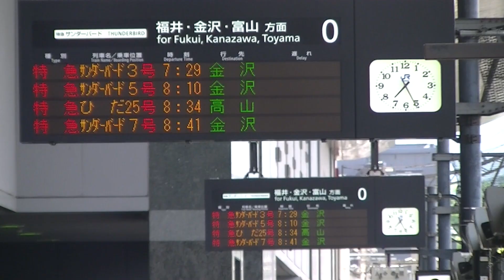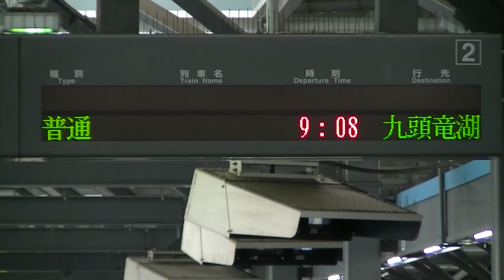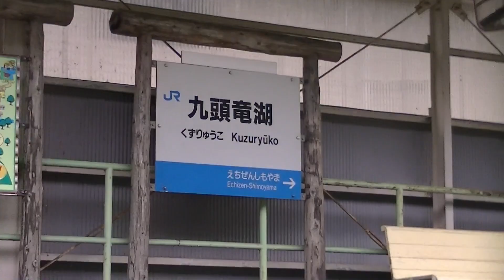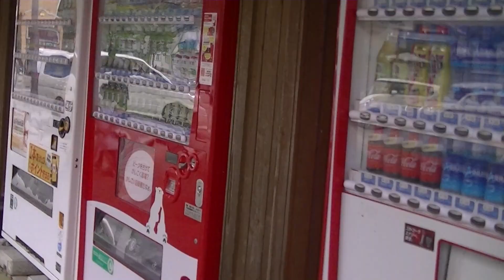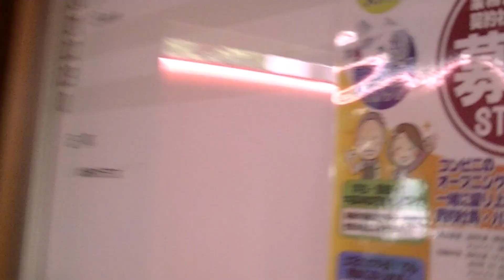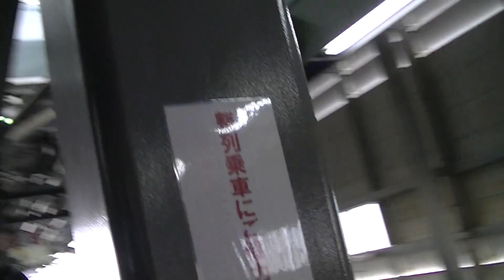《Rail vlog 5》[2019-07-15] Découverte de la ligne Kuzuryu. (Moriyama - Fukui)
Suivez-moi dans mon voyage au Japon à travers ce rail vlog.

Épisode 5
Local - Tokaido Line
Ltd. Exp. THUNDERBIRD 3
Local - Kuzuryu Line (aller-retour)

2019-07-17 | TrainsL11